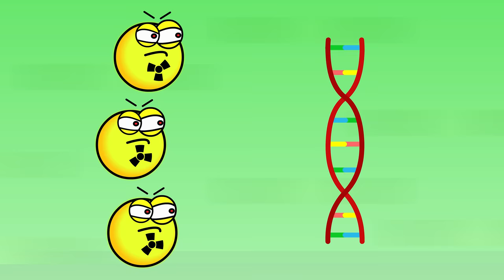What If You Were Inside a Nuclear Reactor During A Meltdown?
Never have I thought we'd get a chance to work at a nuclear reactor! I have a feeling that this was no accident though... Anyway.. Don't worry about me! I am stronger then ever! Nutz will be ok too. I forgive her. Watch Fuzzy and Nutz, these cute animals (bear and a squirrel) have a funny and fun time with each other playing tricks!